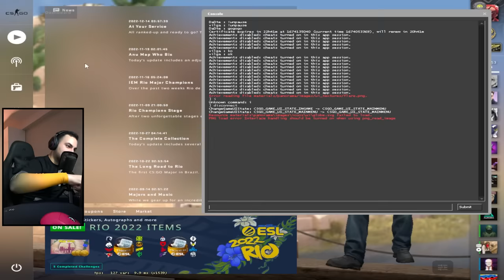СЫГРАЛ ПЯТЫМ В КОМАНДЕ INSILIO (CS:GO)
Спасибо  @RachelRoxxxSHOW  за возможность записать такой ролик.